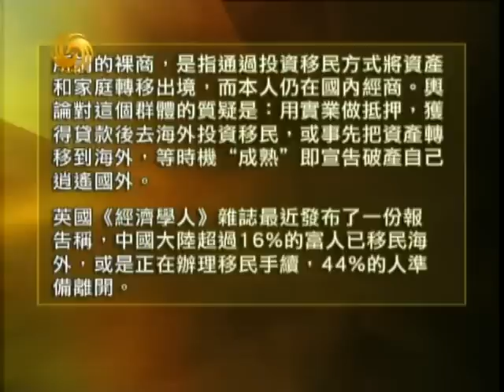锵锵三人行2012-10-01 B:中秋佳节"小日本"月饼别具风味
嘉宾：马家辉 竹幼婷

简介：近日，钓鱼岛事态愈演愈烈，中日关系也日趋紧张。网友爆料，黑龙江大庆出现了"反日月饼"，月饼皮上印着"痛恨小日本"、"打倒小日本"、"咬死小日本"和"赶走小日本"字样，四个月饼组成一套反日月饼礼盒。这套月饼礼盒惹来网友惊呼，纷纷问哪里有卖，自己也想买上一盒抗日月饼。更有网友称："今年过节不送礼，送礼就送抗日月饼，并称打不到小日本就咬死他。"有人认为这是爱国热情的表现，也有人认为这是炒作。不知道这样的"爱国月饼"是什麽馅做的呢？